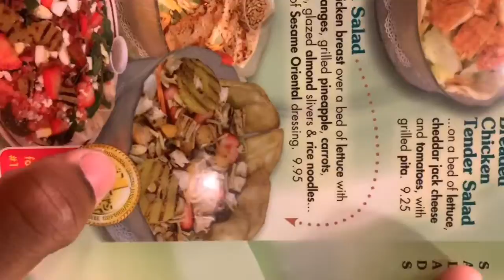WE BOUGHT THIS FOR NEXT PUNISHMENT!!😱😳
MC&M FAMILY COME JOIN US COME ALONG WITH THE JOURNEY WE WILL BE BRINGING STRAIGHT BANGERS FROM VLOGS, GAMING, CAR TALKS , STORY TIMES, REACTIONS TO ANYTHING YOU WANT TO SEE.

Retro Ig - iamretro_

Retro Snapchat- chris.gough31

Malcom Facebook- Malcom Brown